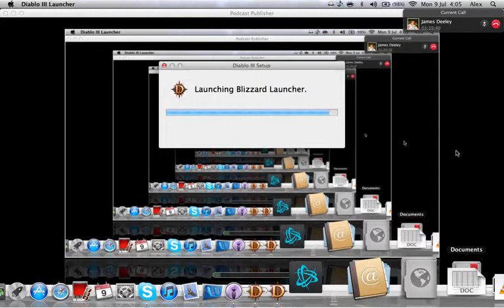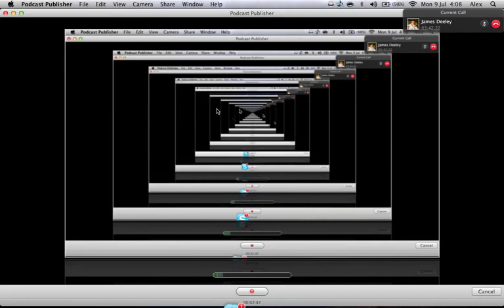Diablo 3 epic fail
the moment when you realise that your computer can't handle recording and playing at the same time.